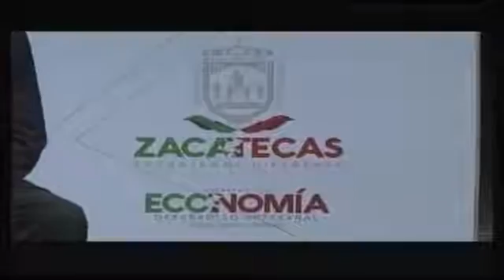MEGACABLE 19 JULIO 2018 nota CENTRO VIVENCIAL CASA GRANDE